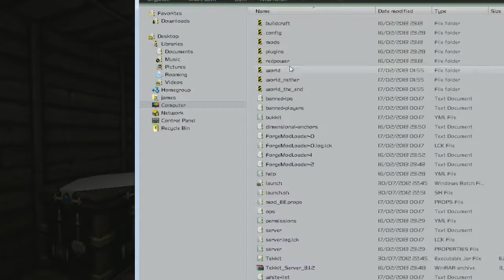6 hour livestream new season - 4 / 13